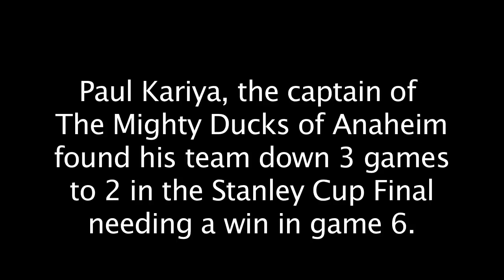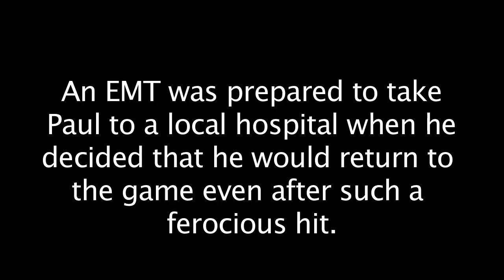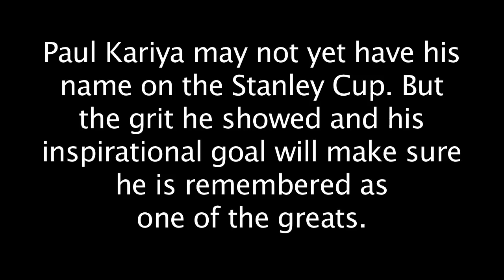Paul Kariya in game 6 of the 2003 Stanley Cup Final between the Ducks and Devils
The big hit delivered by Scott Stevens in game 6 of the Stanley cup finals was not enough to crush Paul Kariya or his spirit.  Paul Kariya delivers one of the most memorable goals in Stanley Cup Finals history.

We've recently started a campaign to have Paul's number retired in Anaheim and lifted to the rafters at Honda Center.